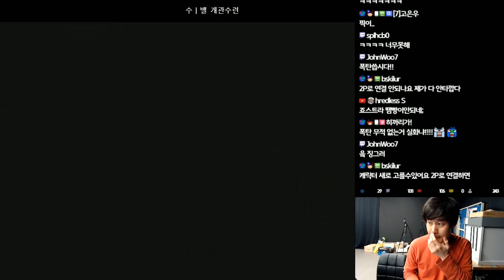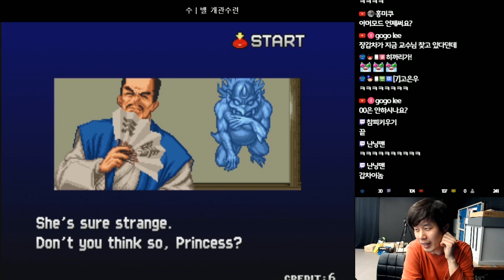[베논]뜨거운 가슴이 시켜서 하는 게임 텐가이![종겜 tengai]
2019년 1월 19일...남자라면 그녀를 고를 수 밖에 없다[종겜 tengai]

4년만에 컴백한 전설의 베논의 생방송에 관심 부탁드립니다 ^^